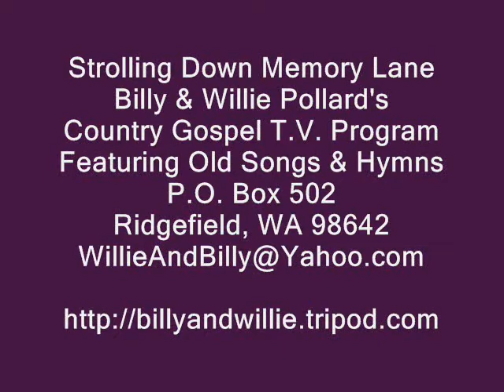I've Never Been This Homesick Before